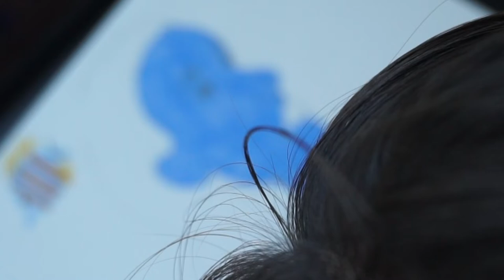Real Time Draw with Me & Podcast ✿ Leaving the Film Industry to Run a Slow Fashion Business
Episode 020 ✿  Leaving the TV & Film Industry to Run a Slow Fashion Business ft. Ruby Wortis of Shop Rudie
*Get a free sticker by leaving a written review on apple podcasts!!
This episode is an interview with Ruby Wortis who is the creator/designer of Shop Rudie, an slow fashion clothing brand. Shop Rudie creates fun, colorful designs- most notably dresses. They're super fun and whimsical pieces, and the creator Ruby takes inspiration from the fashion history of counter culture and the “ intersection of political messaging and personal style". I got to talk to her about how she started Shop Rudie during the pandemic and eventually left her full time job as a producer in film and tv to run Shop Rudie, her process, a bit about fashion history and her influences.
Topics discussed:
-Ruby introduces herself
-Ruby’s experience with creativity growing up- having punk rock parents, drawing, theatre, music and more
-Being grounded as a teenager and connecting with her creativity
-Her creative interests combining creativity and technicality, such as sewing
-How she started sewing during the pandemic
-Being interested in comedy, film, and tv in college and going to film school
-Working in the film and television industry
-The pandemic and its impact on Ruby’s career
-Realizing she wasn’t as interested in production anymore
-Being afraid to quit her full time job
-Actually quitting because she had to in order to continue Shop Rudie
-Her and her partner’s cars being stolen the same day she quit
-Her first day working for herself
-Realizing she needed a break
-The importance of rest and both our experiences with that
-The importance of a morning routine
-Artist dates as mentioned in Julia Cameron’s The Artist’s Way
-Needing real/regular life experiences to inform your creative practice
-Methods of generating and keeping track of ideas
-Ruby’s passion for fashion history of counter culture and how it influences her work
-The history of checkerboard in the 70s and 80s
-Ruby’s history of ancestors during labor right’s movements, as communists, activists and rebels
-Ethical practices in her business
-Ancestral guidance
-Ruby’s creative process- creating patterns, choosing fabric, editing designs, marketing, etc.
-The frustrations and advantages of not having all the technical sewing/garment making skills
-Her Fall 2022 collection - the process of creating it and her inspirations
-What Ruby likes to do for fun- gardening, spending time with loved ones, and karaoke
Shop Rudie Instagram
Shop Rudie Tik Tok
✨social links✨